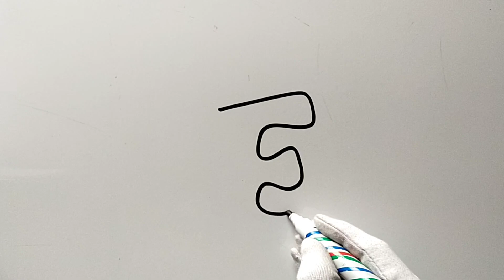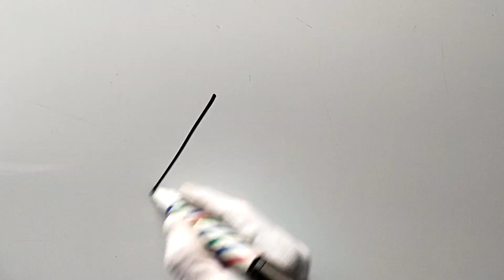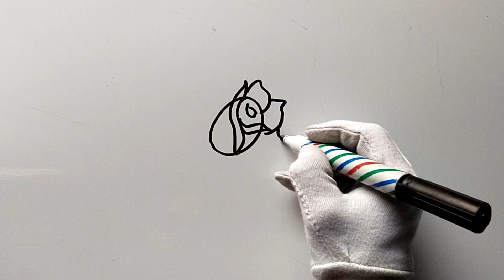write and draw name of Ejaz in calligraphy || drawing Ejaz name in 4 style